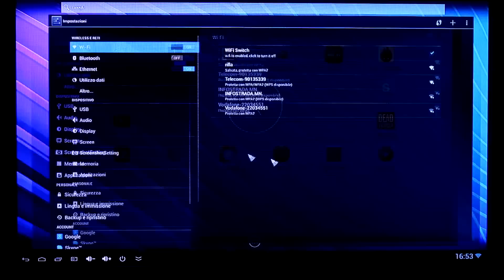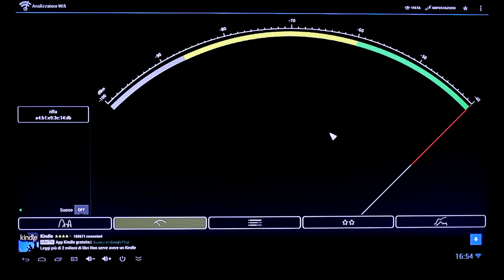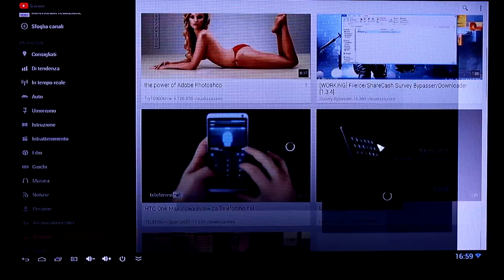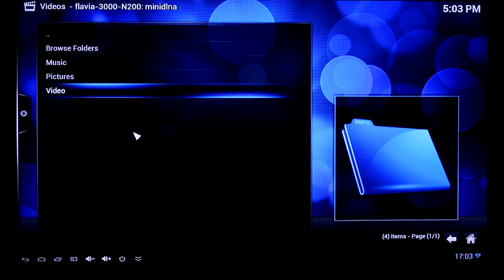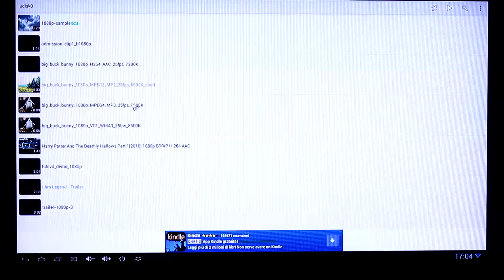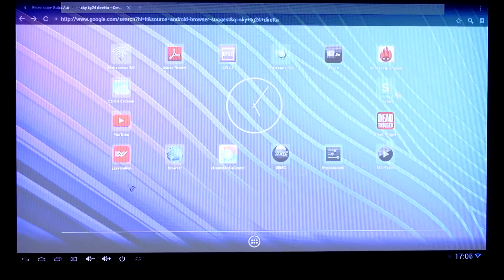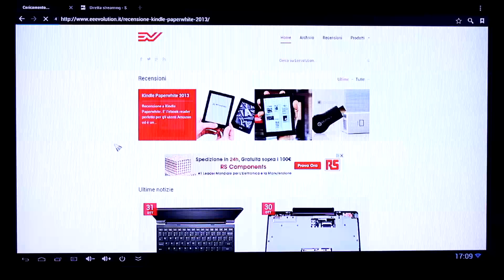Recensione CloudnetGo CR11S (Mini PC Android)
Disponibile su

CloudnetGo CR11S è un Mini PC Android con processore Rockchip RK3188 Quad Core e 2 GB di RAM. Ha antenna esterna e fotocamera integrata. Ecco la recensione completa, benchmark e test XBMC, web, Flash e giochi.

== Social Links ==